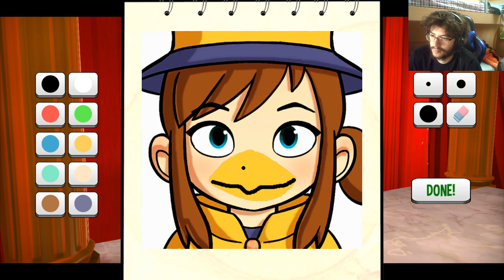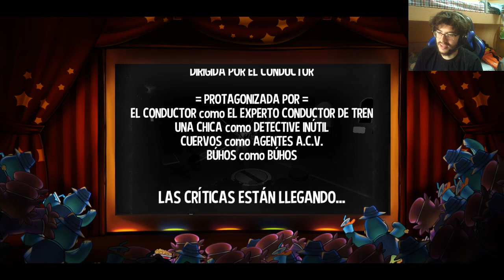En Directo - A Hat in Time - cap.2 - Sospechosa